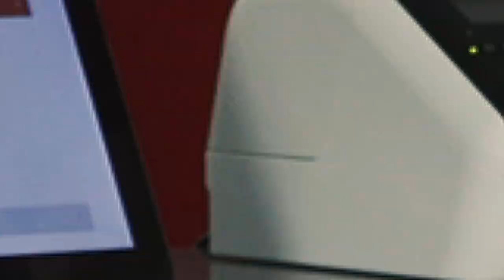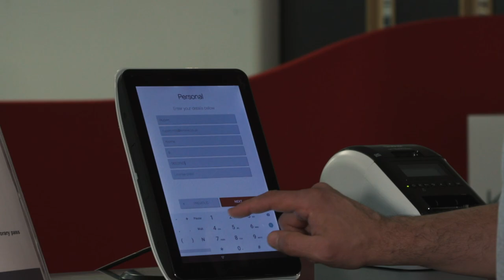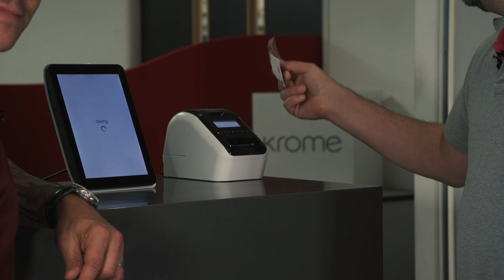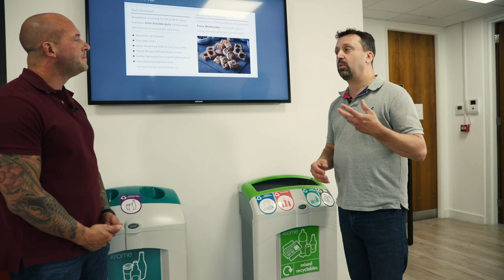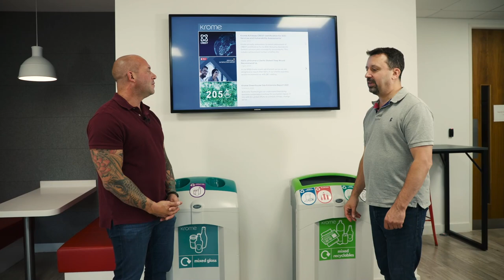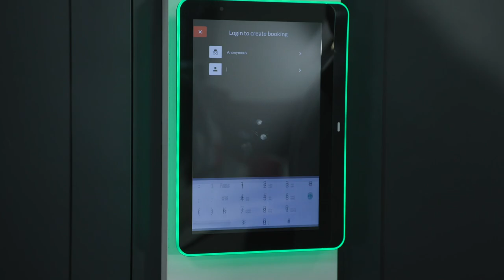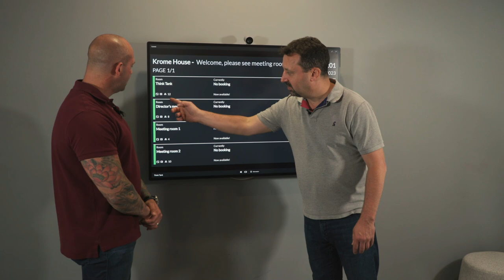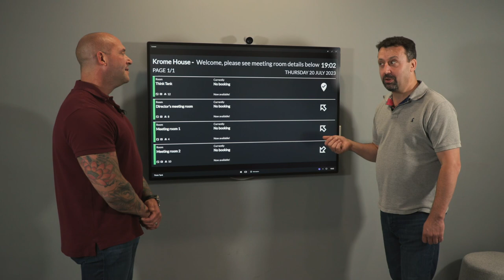GoBright Demo: Room Booking, Desk Booking, Digital Signage & Wayfinding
In this episode of Krome Cast, Tech IT Out, we delve into the world of visitor registration, digital signage, wayfinding, desk booking, and room booking—all essential components of efficient workspace management.

This episode features Krome's cofounders Sam Mager and Rupert Mills, providing a demonstration of the GoBright Workspace Management Technologies implemented at Krome House, and discussions around the how advances in technology have transformed workspace solutions, making them more accessible and cost-effective for businesses of all sizes.

Together Sam and Rupert explore how NFC technology, Internet of Things (IoT), and Cloud services like M365 have revolutionised visitor registration, hot desk booking and meeting room booking to provide a seamless and efficient process.

The GoBright Demo provides real-world examples from Krome House, so you can see how innovative technology solutions can simplify workspace interactions and elevate your workspace experience.

And what's more, all these advancements can save costs compared to older systems. Sam and Rupert also share a real-world example of where we have implemented new GoBright Workspace technology for a client, that was far more cost-effective than renewing their software license for their previous solution. Improving functionality and reducing their costs.

🕙 Video Chapters 🕙
00:00 - Welcome & Introduction
01:01 - Workspace Management & GoBright Smart Office Solutions
01:41 - GoBright Visitor Registration: Streamlining the process
04:40 - Digital Signage: Enhancing communication and information display
07:21 - Hot Desks: Desk Booking and managing flexible workspaces
09:50 - Meeting Room Booking: Simplifying room booking and occupancy management
13:46 - GoBright Wayfinding: Finding an available workspace that suits your needs
15:37 - Cost Savings: Financial benefits of upgrading to a modern workspace
16:22 - Summary & Conclusion

ABOUT KROME
Krome Technologies is a technically strong, people-centric technology consultancy, focused on delivering end-to-end infrastructure and security solutions that solve business challenges and protect critical data. We work collaboratively with clients, forming long-term business partnerships, applying knowledge, experience and the resources our clients need to solve problems, design solutions and co-create agile, efficient and scalable IT services.